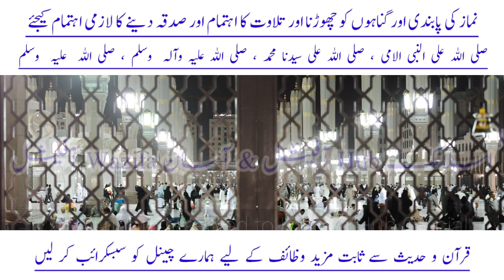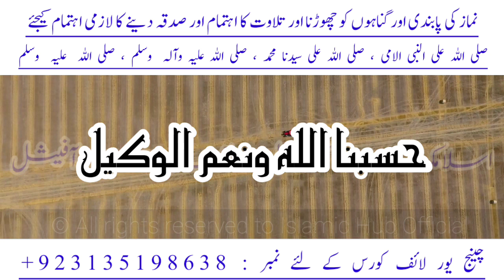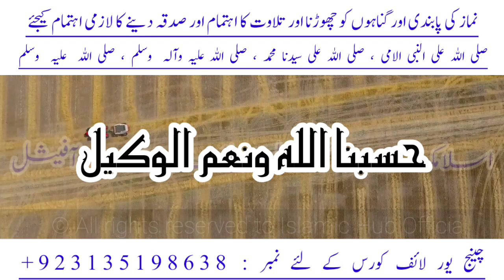Wazifa For 21st Night Of Ramzan | Wazifa For Wealth & To Get Respect | Duniya Ap K Qadmun Men Ho Ga